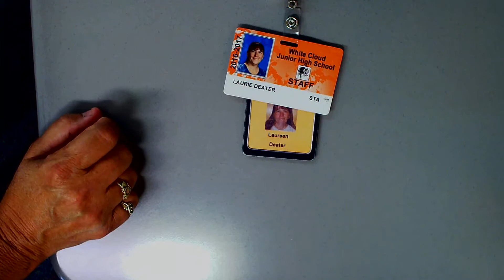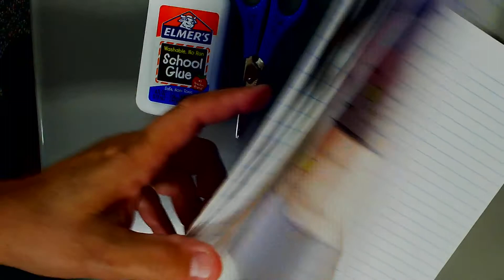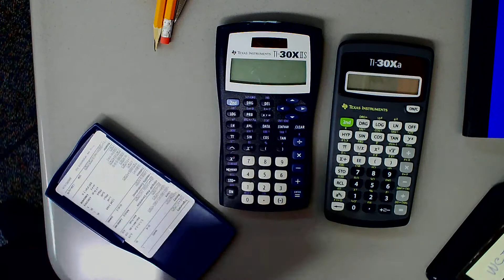2020 required Math Supplies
Watch the video to see the required supplies needed for Math in Mrs. L. Deater's classes.